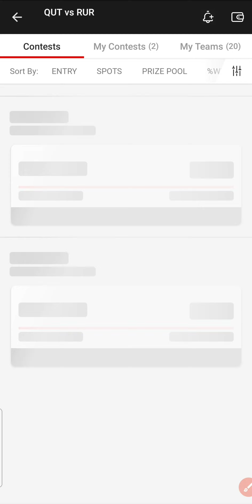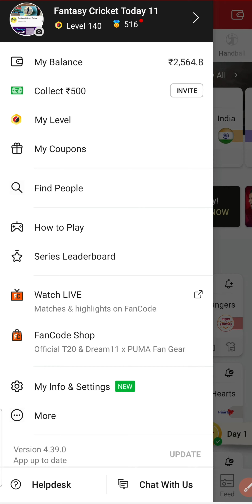✅ How to switch teams in two ways✌ | Dream11 Update | Leaderboard | My Contests | Team Switch💥